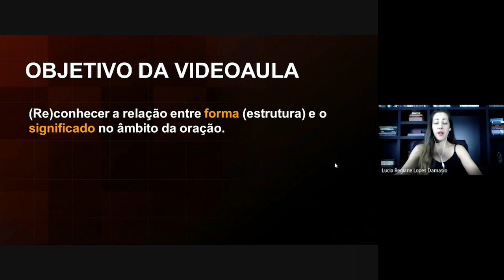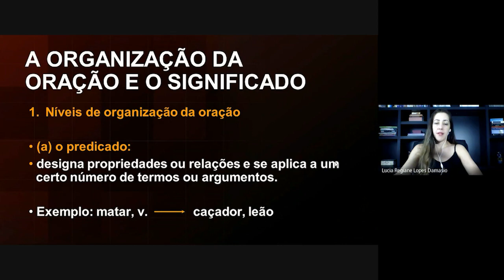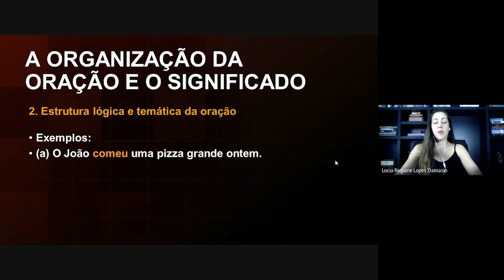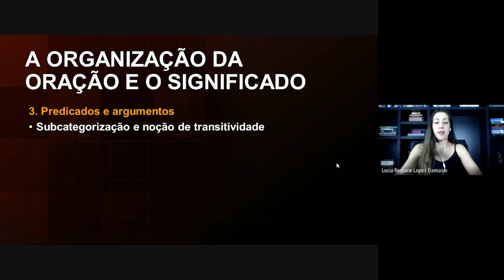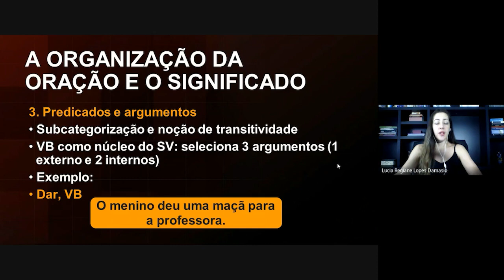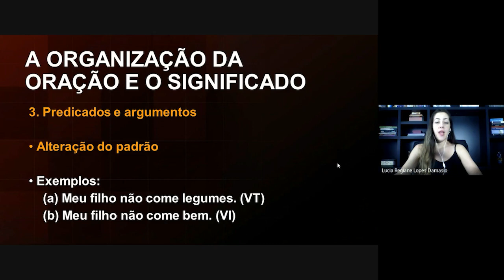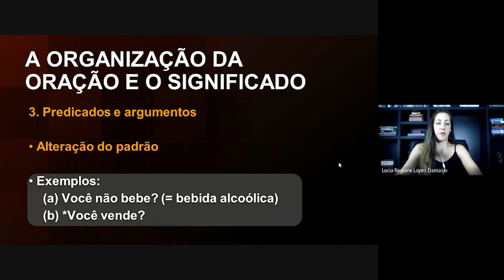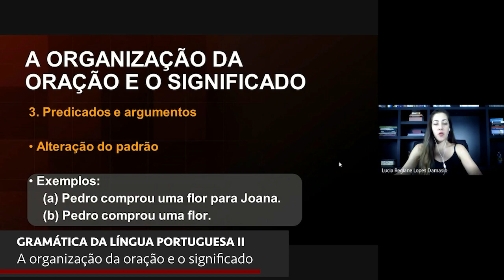Gramática de Língua Portuguesa II - A organização da oração e o significado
univesp.br
Letras - LET330
Univesp - Universidade Virtual do Estado de São Paulo
Professora: Lúcia Regiane Lopes-Damasio

Nesta videoaula, vamos focalizar a estrutura lógica e temática da oração, a partir da análise de exemplos relacionados à noção de transitividade. Essa proposta será importante para percebermos que a forma de expressão dos argumentos, na oração, é variável e depende de fatores pragmáticos.

Nesta segunda semana, o objetivo dos nossos estudos é (re)conhecer a relação entre forma (estrutura) e significado, partindo das relações no âmbito da oração para as relações entre orações.
Esta semana permitirá revisitar conceitos e categorias da gramática normativa, a partir de uma perspectiva que prioriza a relação entre forma e significado numa abordagem baseada na análise linguística, isso significa que, mais do que o certo versus o errado, interessa-nos entender o funcionamento da língua.

Habilidades e competências:

-(Re)Conhecer a relação entre forma (estrutura) e significado no âmbito da oração;
-(Re)Conhecer a relação entre forma (estrutura) e significado entre orações.